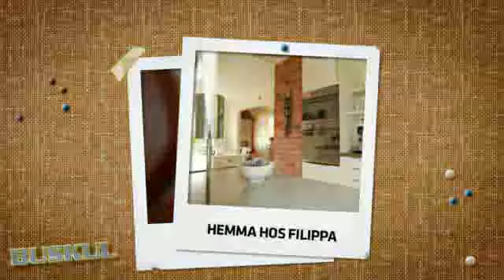Buskul svt se 4